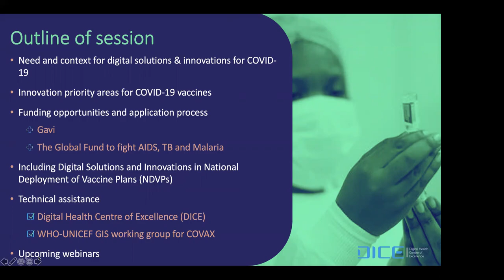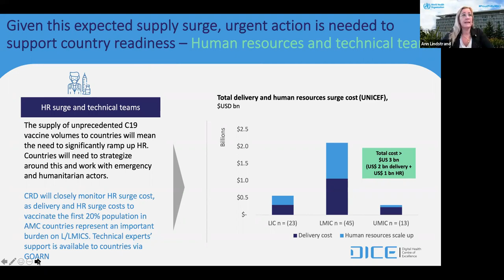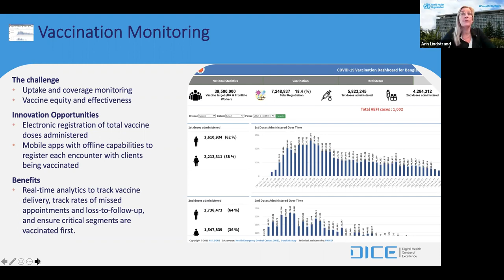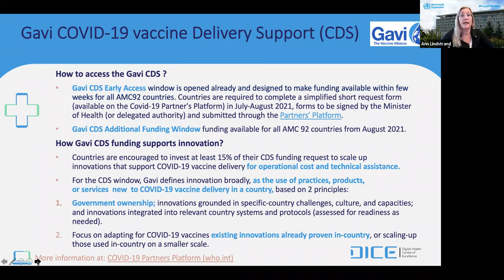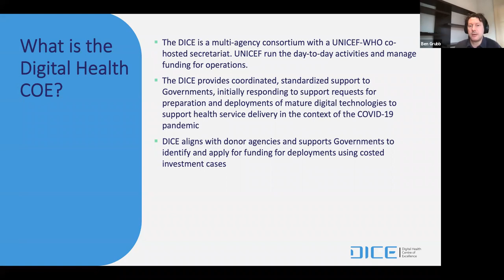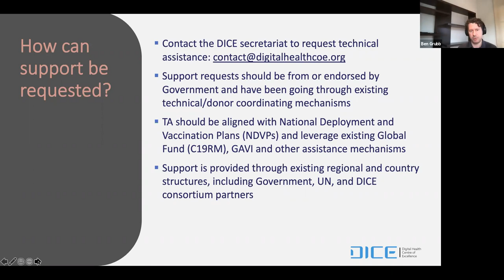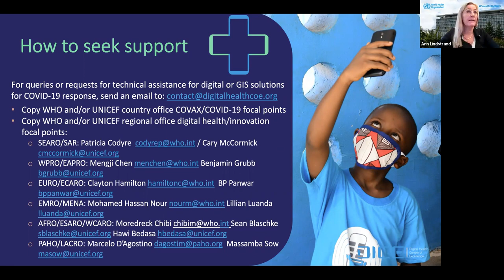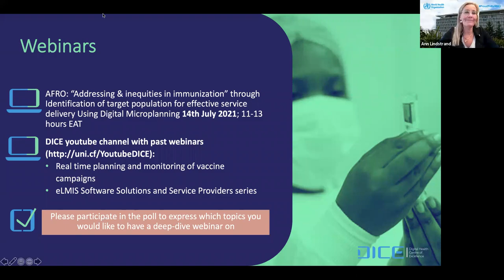Demand Driven Digital Solutions and Innovations in Support of COVID 19 Vaccine Deployments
UNICEF's Digital Health & Information Systems Unit, in collaboration with WHO, Gavi and the Global Fund, is organising a series of global webinars for country colleagues and MOH staff on available funding and technical assistance for leveraging digital solutions for COVID-19 vaccine delivery and strengthening of health and immunization information systems.

This webinar introduces available funding and technical assistance for leveraging digital solutions for COVID-19 vaccine deployment:
- How digital solutions can support COVID-19 vaccine delivery and strengthening of health and immunization information systems
- The upcoming funding, technical assistance and resources available to countries to support scaling digital solutions for planning, monitoring, tracking, delivering and communicating on COVID-19 vaccines and Primary Health Care more broadly

This webinar was delivered in a time zone that mainly targeted an audience in South Asia, East Asia, and the Western Pacific